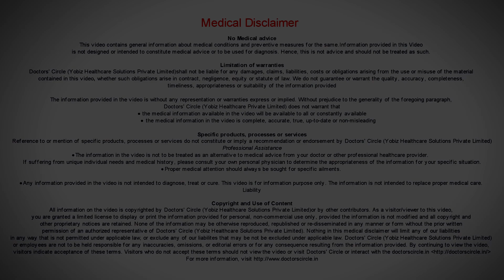Can I undergo Panchakarma even though I'm not suffering from any disease? - Dr. Prajwal Narayan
Ayurveda stands for prevention of disease and maintenance of health. In this way Panchakarma has to be practised by healthy individual with respect to the season or with respect to the person health status  to maintain their  quality of  health.